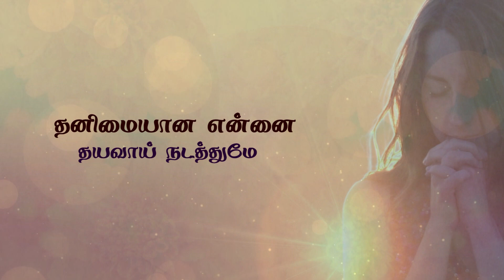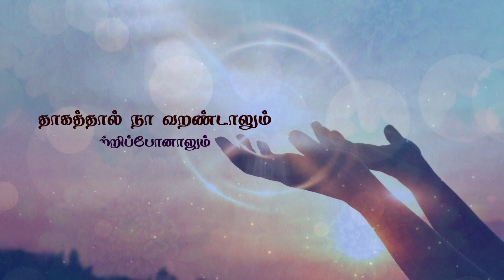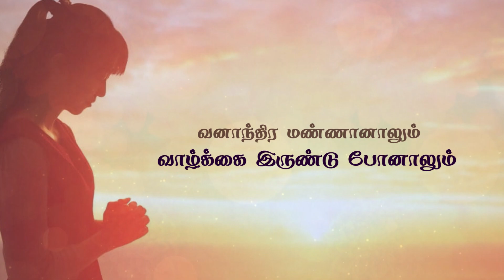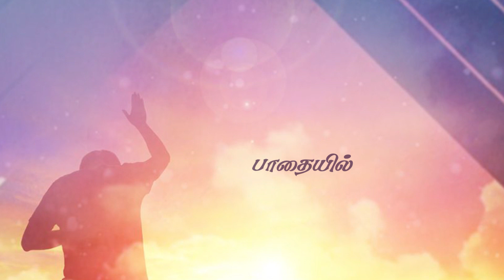Ahakarin Kanneirai By Dr Julia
Ahakarin Kanneirai By Dr Julia - uploaded on 15th Nov 2020